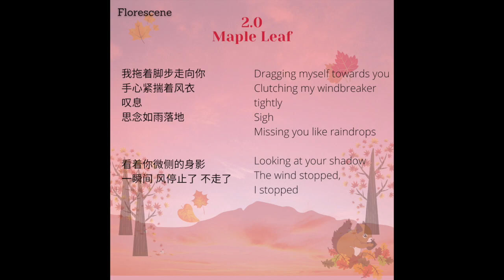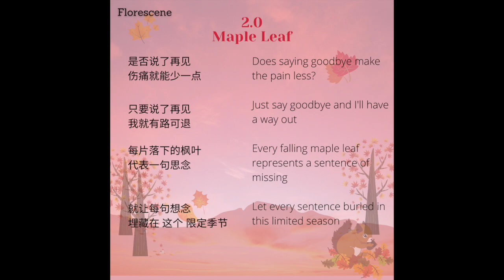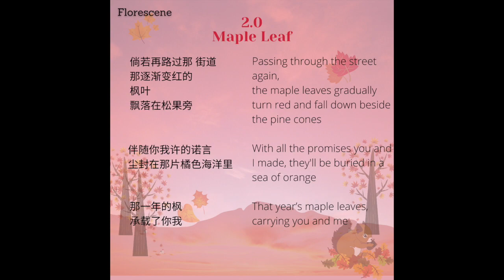#2.0_Maple Leaf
Special Thanks To:
Subject Lecturer: Prof. George Hess
Project Advisor: Christine May Yong